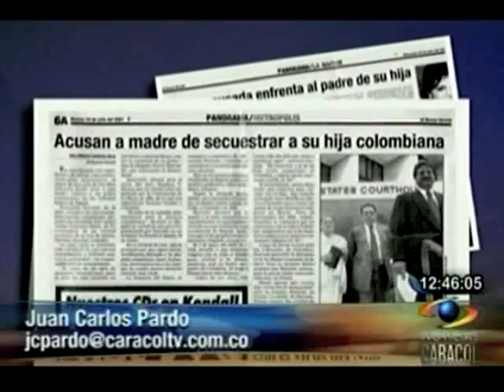Niña sacada ilegalmente del país